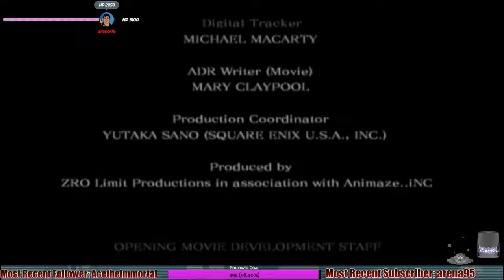Drakengard - 39 - Lost Time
This is... messed up. Seere has a plan to deal with the 'Mother' and apparently as the only one who has control of his time he must seal her away.